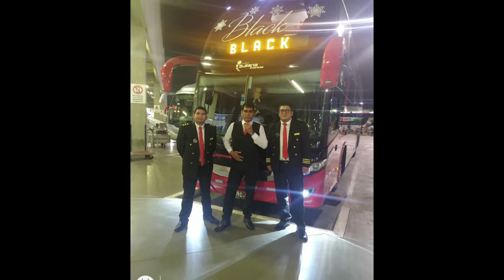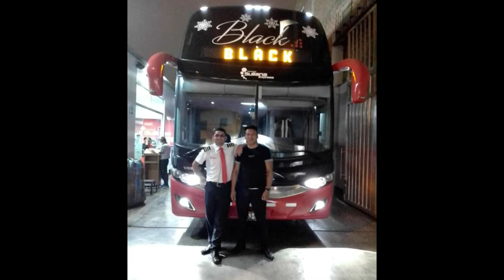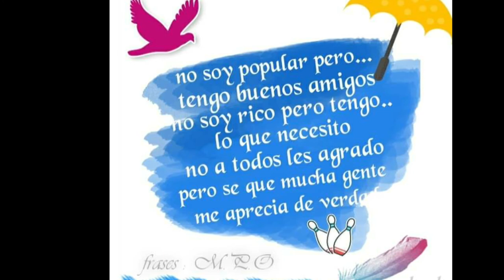MALITOLI alegrando tu vida 2020(1)